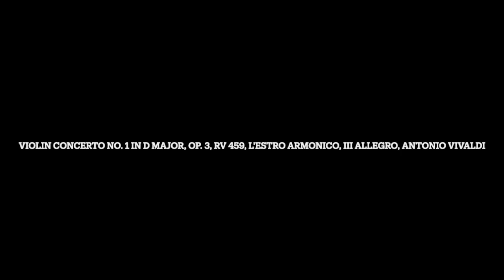Remastered: Violin Concerto No. 1 in D Major, Op. 3, RV 459, L'estro armonico, III Allegro, Antonio